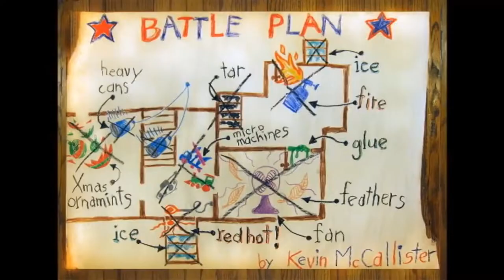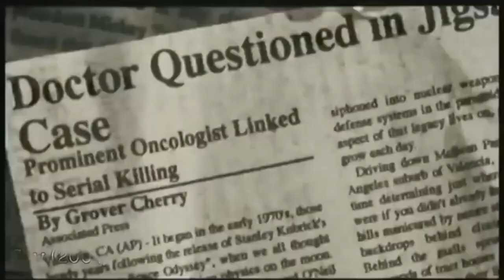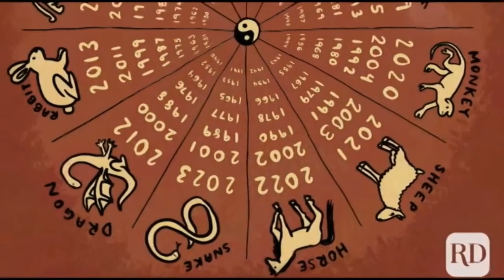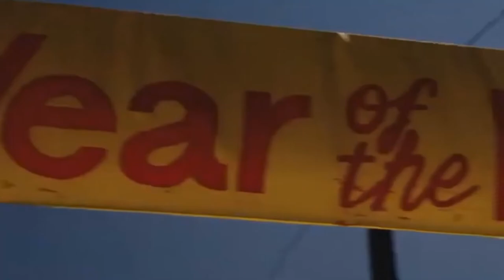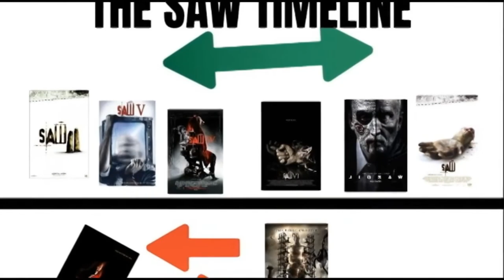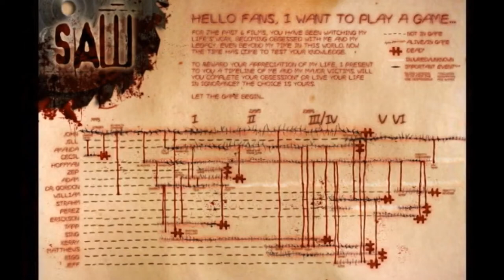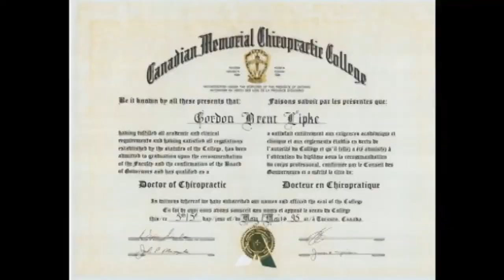Cinematic Theory - Is Kevin McCallister Actually Jigsaw? (Re-Upload/Unedited)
For more of Cinematic Venom's content that can't be uploaded to YouTube, go